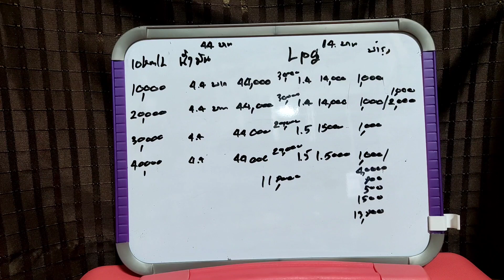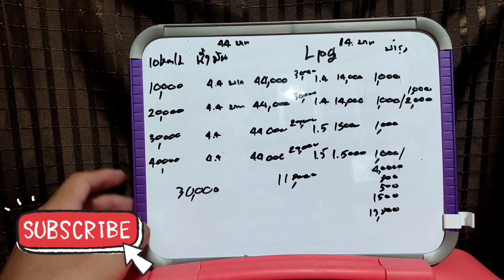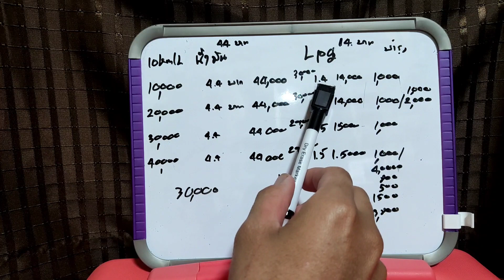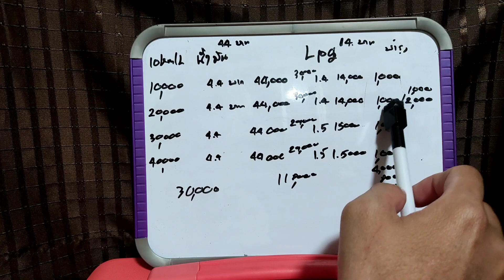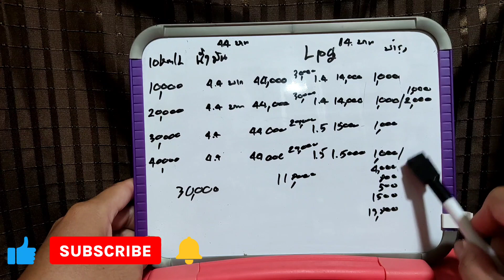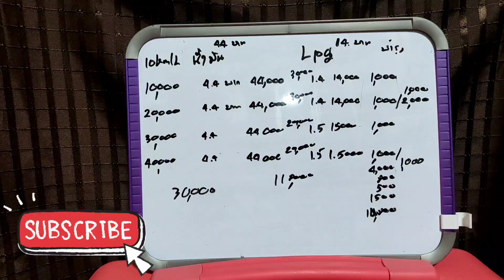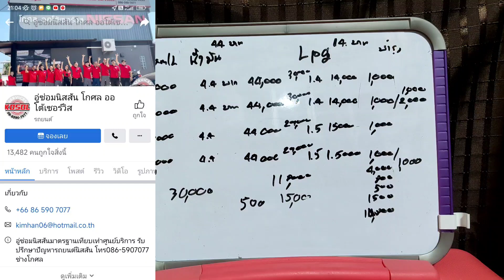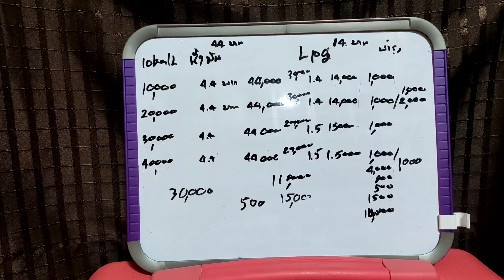ติดแก๊ส LPG VS วิ่งน้ำมัน | อะไรดีกว่า คำนวณต้นทุนให้พร้อมในคลิป คืนทุนตอนไหนมีบอก เฮียตี๋พูดคุย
มาแล้วๆ ชุดแก๊ส KME ชุดแก๊สฟังก์ชั่นเต็มราคาเบา Made in Poland แท้ครับผม

แบ่งเป็น 2 รุ่นใหญ่ๆนะครับ
- Eco ใช้ชุดคอนโทรล kme sky sun เป็นระบบใหม่ล่าสุดของ kme ให้ฟังก์ชั่นครบถ้วน พร้อมระบบจูนอัตโนมัติแบบเก็บค่า เทียบกับน้ำมัน เก็บพฤติกรรมการใช้งานตอนใช้น้ำมันมาประมวลผลเป็นการจ่ายแก๊ส ให้ความแม่นยำสูง
- Pro ใช้ชุดคอนโทรล kme nevo pro ใช้ฟังก์ชั่นเดียวกับ sky sun แต่เพิ่มเติม มีระบบ OBD II เข้ามาช่วยประมวลผลด้วย ให้ความเเม่นยำสูงสุด พร้อมมากับฟังก์ชั่นสั่งตัดปั๊มติ๊กผ่านตัวโปรแกรมเลย

สำหรับ kme ทำโปรแกรมแก๊สออกมาได้ดี และให้ฟังก์ชั่นมาครบมากๆ และละเอียดมากๆด้วย แต่มีข้อเสียคือ อู่ที่จะเซอร์วิสได้ค่อนข้างน้อย เพราะหน้าโปรแกรมเยอะมากๆ เยอะจนงง 5555

ถ้าเป็นคนที่ไม่คุ้นเคยอาจจะเอาไม่อยู่ เพราะต้องตั้งค่าต่างๆเยอะพอสมควร แต่ถ้าผ่านมือมาแล้วต้องหลงรัก เพราะสามารถแก้ปัญหาเฉพาะหน้าได้ดีมากๆ เพราะตัวโปรแกรมปรับได้เกือบทุกอย่างที่อยากทำเลย ไม่มียี่ห้อไหนให้มาแบบนี้แน่นอน ปิดได้ยันโค้ต error พร้อมฟังก์ชั่นช่วยวิเคราะห์ปัญหา ทำออกมาได้ดีเยี่ยม และรองรับอุปกรณ์อื่นๆ เช่นหม้อต้ม หัวฉีด ทุกยี่ห้อ

ราคา
Eco 23,500 บาท
- ชุดคอนโทรล kme sky sun
- หัวฉีด Valtek (อัพเป็น Hana เพิ่ม 2500)
- หม้อต้ม tomasetto AT09 (อัพเป็น kme silver เพิ่ม 2500)
- ถังโดนัส 42 ลิตร
- มัลติวาล์ว tomasetto

pro 31,000 บาท
- ชุดคอนโทรล kme Nevo Pro
- หัวฉีด Hana H2001
- หม้อต้ม Kme Silver s6

*รถรุ่นที่ต้องติดตั้งเกจหลอกเข็มน้ำมันเพิ่ม จะมีค่าใช้จ่าย 1500 บาท ครับ

ถังแก๊ส ถ้าต้องเปลี่ยนตามเหมาะสม�- อัพถังเป็นโดนัสไซด์ 52/54 ลิตร เพิ่ม 500 บาท �- ถังโดนัสติดตั้งใต้ท้องพร้อมขายึดและการ์ดกันกระแทก ขนาด 33/35/42 ลิตร เพิ่ม 2500 บาท ขนาด 52/54 เพิ่ม 3000 บาท 58/62 เพิ่ม 3500 บาท ขนาด 65/72 เพิ่ม 4000 บาท�- ถังแคปซูลใต้ท้อง พร้อมการ์ดกันกระแทก ขนาด 31-42 ลิตร เพิ่ม 2000 บาท ขนาด 50-60 ลิตร เพิ่ม 2500 บาท �- อื่นๆ สามารถสอบถามได้ครับผม

* ชุดแก๊ส Kme ไม่มีประกันอัคคีภัย
* ประกันอุปกรณ์ทุกชิ้น 2 ปี
* จูน เช็คฟรี ตลอดอายุการใช้งาน
* ราคาติดตั้งแก๊สไม่รวมเอกสารตรวจสภาพ(ใบรับรองจากวิศวกร ) เพื่อแจ้งแก๊สลงเล่มทะเบียน หากประสงค์จะออกเอกสารตรงนี้ ทางร้านมีบริการในราคา 1500 บาท

งานติดตั้งแก๊สใช้เวลาดำเนินงาน 2-4 วันแล้วแต่ความยากง่ายของรุ่นรถครับ รถรุ่นทั่วๆไปโดยมาก 2 วันครับผม

คำนวนอัตตราสิ้นเปลือง ก่อนติดตั้งแก๊ส

ค่าบำรุงรักษาหลังติดตั้งแก๊ส

ยินดีรับบัตรเครดิตทุกธนาคาร ไม่มีขั้นต่ำ ไม่มีชาร์จเพิ่ม
ร้านเปิด จันทร์ - เสาร์  หยุดทุกวันอาทิตย์
เปิดเวลา 9.00 น. - ปิดแล้วแต่งาน
นัดหมายล่วงหน้าก่อนใช้บริการอย่างน้อย 1 วัน

*** สนใจใช้บริการ/สอบถาม ***